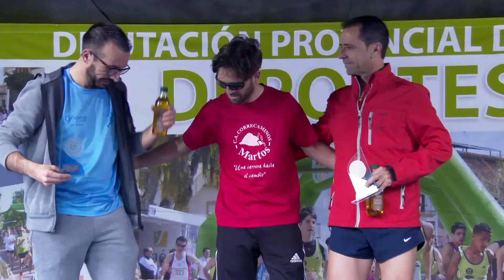XIX Carrera Urbana de Arjona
La localidad de Arjona ha acogido la octava prueba puntuable del IX Gran Premio de Carreras Populares “Jaén, paraíso interior” que organiza la Diputación y que ha vuelto a ser todo un éxito de participación con un total de 536 atletas. En esta carrera, impulsada por el Instituto de Educación Secundaria “Ciudad de Arjona”, en colaboración con el Ayuntamiento de la localidad y la Diputación Provincial, los ganadores han sido Cristóbal Ortigosa, del Cuevas de Nerja-Uma, y Lola Chiclana, de Podología Galey.

Antes de la carrera absoluta ha sido el turno de las categorías inferiores, mientras que ha cerrado la jornada la XVII Caminata, abierta y pensada para todos los públicos. En la prueba reina, sobre un circuito urbano de 5.100 metros, el triunfo ha estado muy disputado al tratarse de una carrera corta y rápida. Con un tiempo de 13 minutos y 29 segundos, Cristóbal Ortigosa se ha alzado con la victoria, seguido a 8 segundos por Alberto Casas, del Bikila, y a 13 segundos por Alejandro Jiménez, del Unicaja.

En categoría femenina, Lola Chiclana, que fue segunda en 2016, ha necesitado 15 minutos y 38 segundos para lograr el triunfo. A escasos 13 segundos ha cruzado la meta Lourdes González, del Marathon Madrid, mientras que María Belmonte, del Trotasierra, ha completado el podio femenino con una marca de 16 minutos y 4 segundos.

El alcalde de Arjona, Juan Latorre, ha participado en la entrega de trofeos a los ganadores de esta carrera urbana, octava de un circuito provincial que continuará el próximo sábado, 13 de mayo, con la disputa de la XX Carrera Popular San Isidro en Jabalquinto.